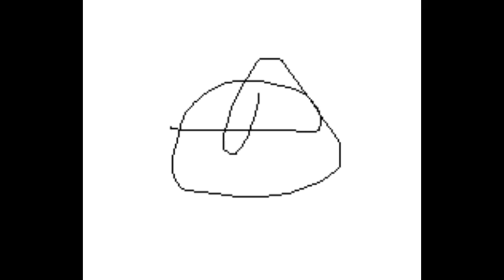adventures sounds 2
with added chords
2023 sam brown (NVX)